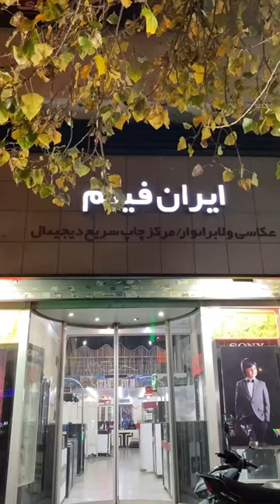هوتن شکیبا رو دیدم😍ولاگ یه عصر بارونی در تهران🪄